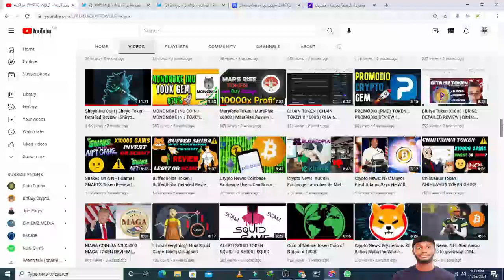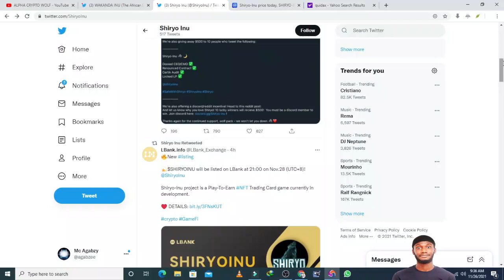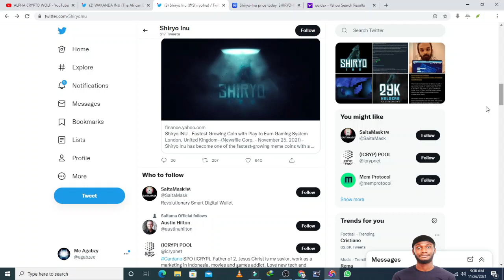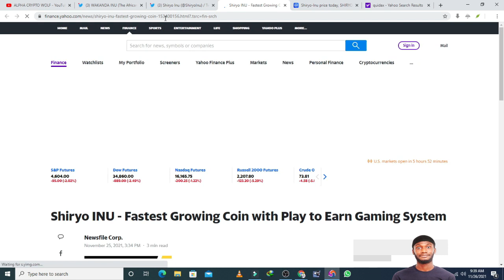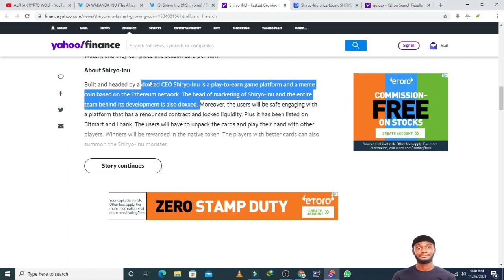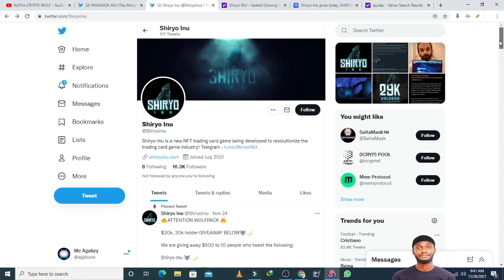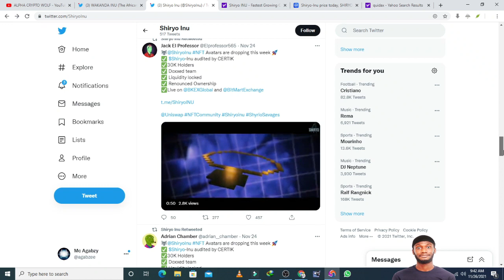SHIRYO INU LATEST NEWS - Big Exchange List | 30K | Holder $30K |DOXXED |Giveaway | Huge Profit FAST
SHIRYO INU LATEST NEWS -  Big Exchange List | 30K | Holder $30K Giveaway | Huge Profit FAST

Shiryo INU - Fastest Growing Coin with Play to Earn Gaming System
Newsfile Corp.
Thu, November 25, 2021, 3:34 PM·3 min read

London, United Kingdom--(Newsfile Corp. - November 25, 2021) - Shiryo Inu has become one of the fastest-growing meme coins with a total market cap of more than $100 million and a community trust vote of 95.7%. Launched on the Ethereum network, Shiryo-Inu is a card-based game set with ambitions to create one of the best NFT games on the ETH network. The development team has plans to bring Shiryo-Inu at par with the likes of Dogecoin, Shiba, and Floki. The first NFT will be mintable on the Shiryo-Inu Dapp and will be launched soon for the community.

Shiryo, INU

What's the Shiryo-Inu Game?

The first phase of the Play to Earn Shiryo-Inu game was completed in just seven days, and phase 2 is expected to come out in December. The game will work in the form of the Dapp allowing minting of trading packs.

Every pack minted by the players will have a combination of cards, and the first collection of cards will be called Shiryo Collection. As the game progresses and develops, the team plans to release more packs and improve the gameplay.

The players will earn rewards for winning the game and completing weekly competitions, plus incentives. The rewards are given in the form of native token, Shiryo-Inu.

Minting Cards for Better Rewards

Every card pack has 5 random cards. The players have 1 in 300 odds of getting a mythic card, 1 in 100 odds for a legendary card, and 1 in 30 chances of getting a rare card. Further, there is a 1 in 5 chance of discovering an uncommon card. In all the odds, the players can also get a common card and an element card.

Anyone can play the game after connecting to the Dapp and selecting 50 cards to form a deck. To play their hand, players require at least 5 element cards (Fire, Earth, Thunder, and Water), and they can place one season card per turn.

About Shiryo-Inu

Built and headed by a doxxed CEO Shiryo-Inu is a play-to-earn game platform and a meme coin based on the Ethereum network. The head of marketing of Shiryo-Inu and the entire team behind its development is also doxxed. Moreover, the users will be safe engaging with a platform that has a renounced contract and locked liquidity. Plus it has been listed on Bitmart and Lbank. The users will have to unpack the cards and play their hand with other players. Winners will be rewarded in the native token. The players with better cards can also summon the Shiryo-Inu monster.

For more current information, make sure to follow the social media handles of Shiryo-Inu including Telegram and Discord.